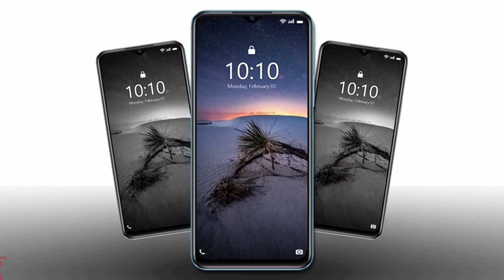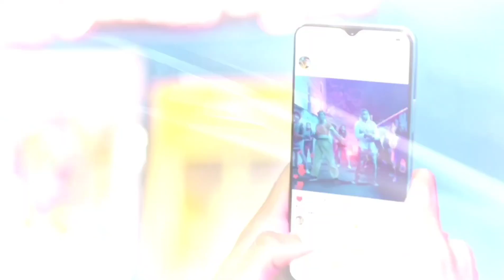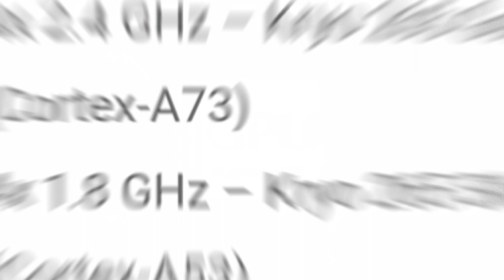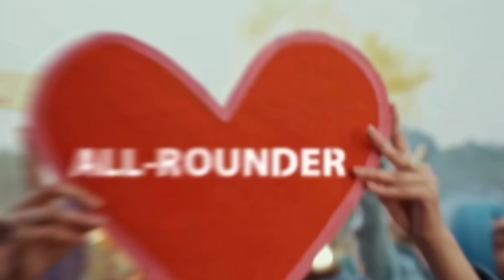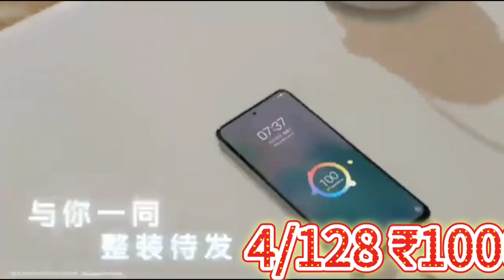🔥🔥 IQOO Z6 4G 🔥🔥🔥 - FULL SPECIFICATION, RENDERS, PRICE INDIA LAUNCH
About this video:

Hello Guys,

Is video me humne baat ki hai IQOO ki taraf se aane wale IQOO Z6 4G FULL SPECIFICATION, RENDERS, PRICE INDIA LAUNCH me sath is video me hamne baat ko inki specifications and features ki. I hope apko ye video pasand aayega.

Thanks

MY GEARS :-